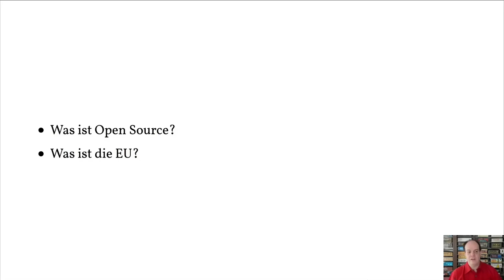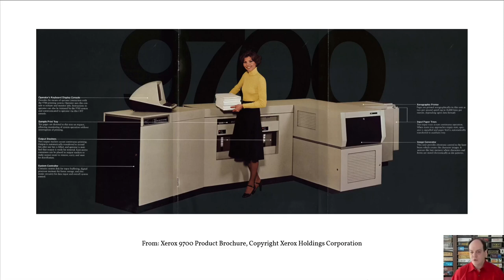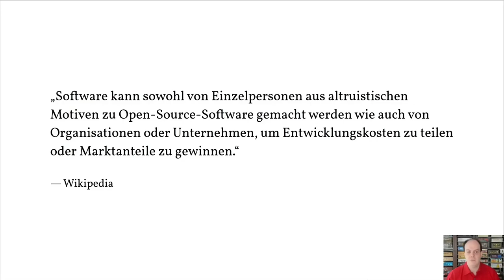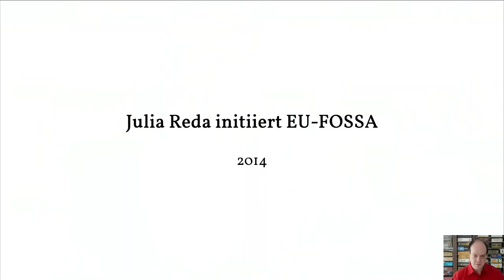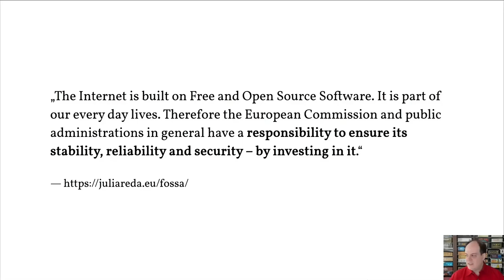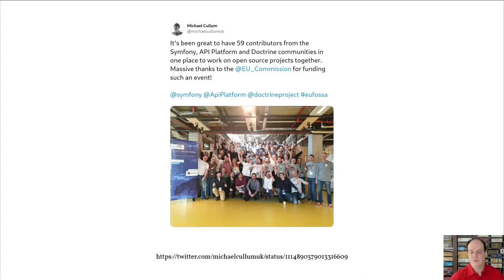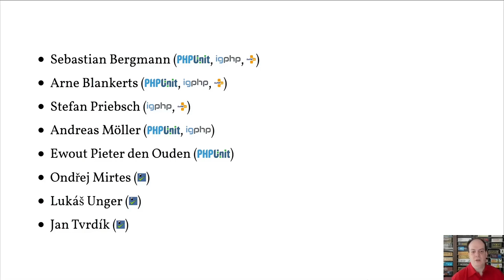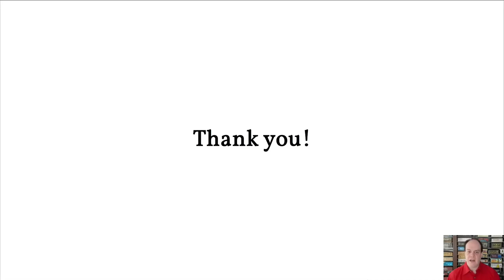2020 - Open Source und die EU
Im vergangenen Jahr 2019 hat die Europäische Kommission im Rahmen des EU-FOSSA (Free and Open Source Software Auditing) Projektes unter anderem drei Hackathons für Open Source-Projekte veranstaltet sowie Bug Bounties für Sicherheitslücken in Open Source-Software ausgelobt. Warum interessiert sich die Europäische Union für Open Source? Und was bedeutet die Open Source-Arbeit eigentlich finanziell und gesundheitlich für die Entwicklerinnen und Entwickler, die tagtäglich dafür sorgen, dass es beispielsweise ein funktionierendes Ökosystem für PHP gibt? In diesem Vortrag berichtet Sebastian Bergmann von seiner Teilnahme am EU-FOSSA Cyber Security Hackathon sowie der Open Source Beyond 2020 Konferenz.

Sebastian Bergmann